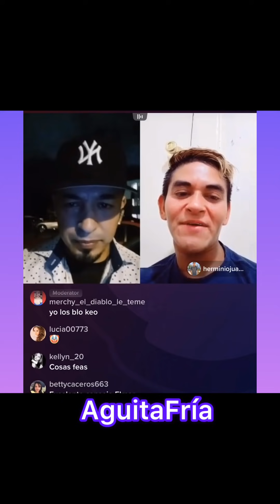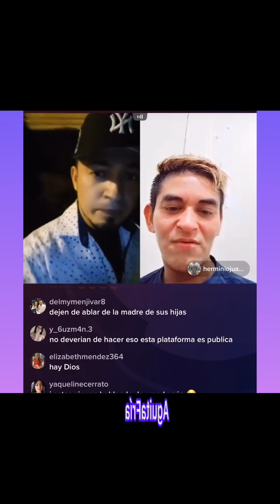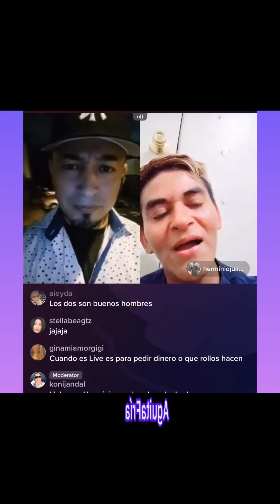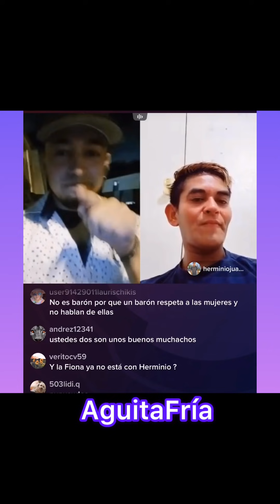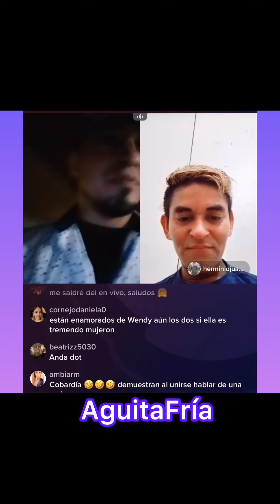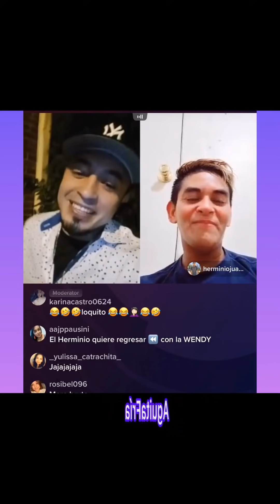Helmer y Herminio Juárez en duo live Herminio enojado con señora Porq lo grabó y susy lo dejo